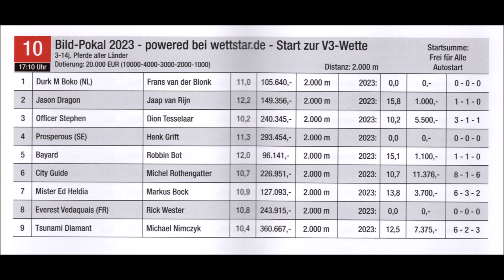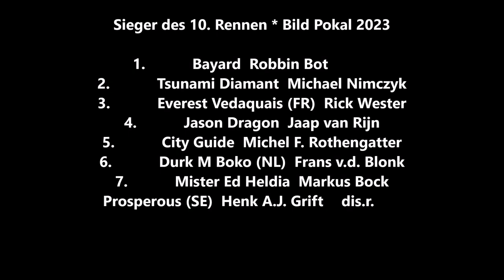Gelsenkirchen GelsenTrabPark Bild-Renntag * 10. Rennen-Bild-Pokal 2023 Sieger Bayard mit Robbin Bot